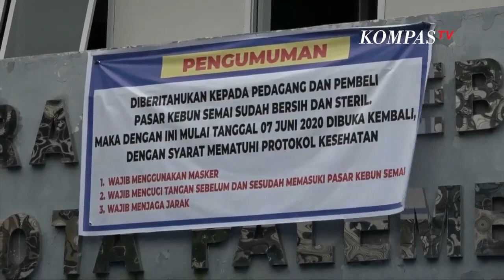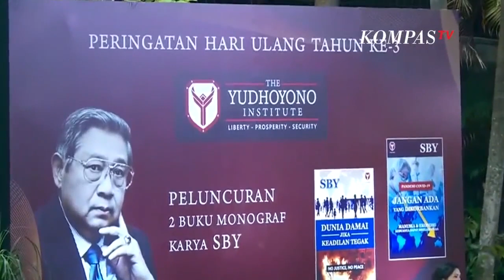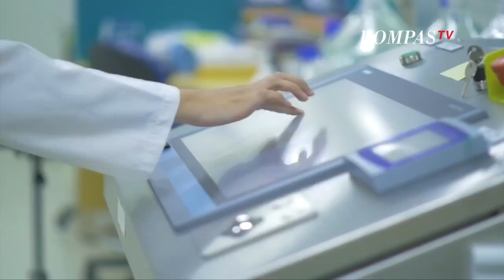[FULL] SBY Komentar Soal Penanganan Corona di Indonesia dan Dunia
JAKARTA, KOMPASTV  Mantan Presiden Republik Indonesia berkomentar pandemi Covid-19 yang tengah melanda dunia.

Pandemi ini telah menyebabkan pelemahan dunia dalam berbagai bidang, terutama kesehatan dan ekonomi.

Antara kesehatan dan ekonomi sering disebut sebagai sebuah hal yang dilematis. Meski demikian, SBY yakin, keduanya dapat sama-sama diselamatkan.

 "its not dillema, dan kemudian sebetulnya sangat bisa dilakukan secara bersamaan, tentu dengan strategi yang tepat, dengan kebijakan yang tepat, dengan aksi yang tepat pula. Inilah tesis utama dari buku yang saya tulis itu" ujar SBY saat launching2  buku monogranya di Cikeas (10/8/2020).

Menurut SBY, kunci utama agar berhasil dalam menangani masalah pandemi ini adalah menentukan skala prioritas.

"first thing first, kontrol pandemi ini. Control this desease. Yang zona merah segera ubah jadi kuning satu dua bulan ini. Yang kuning menjadi hijau 1, 2 bulan ini misalnya", pungkasnya.

Menurutnya, apabila pandemi dapat ditekan dengan baik, ekonomi dengan sendirinya akan turut membaik.

"Dengan demikian itu dulu. Karena ekonomi akan segera merapat melengkapi, menyusul. Prioritas itu berkaitan dengan strategi" tambahnya.

Hingga saat ini, belum ada tanda-tanda pandemi Covid-19 akan segera berakhir.

Meski demikian, vaksin saat ini sudah memasuki uji klinis tahap 3, yang merupakan tahap akhir.

Jika tak ada halangan, pada Januari 2020, vaksin sudah dapat digunakan dan diproduksi massal.